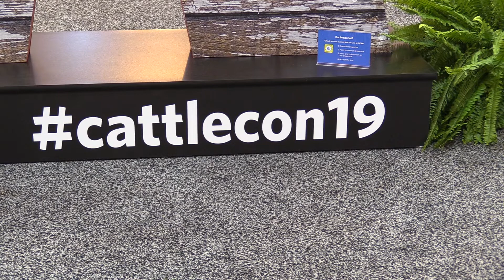Jennifer Houston of Tennessee Takes Helm of National Cattlemen’s Beef Association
Jennifer Houston of Sweetwater, Tenn., was named president of the National Cattlemen’s Beef Association at the organization’s annual meeting in New Orleans, La., Feb. 2. Houston had served as 2018 president-elect.

Bryce Doeschot has the story from New Orleans.